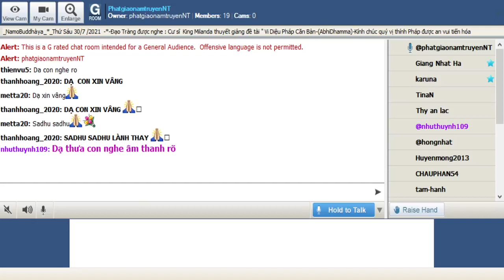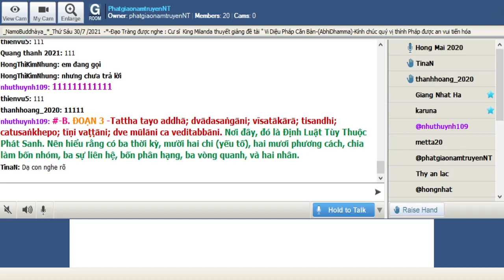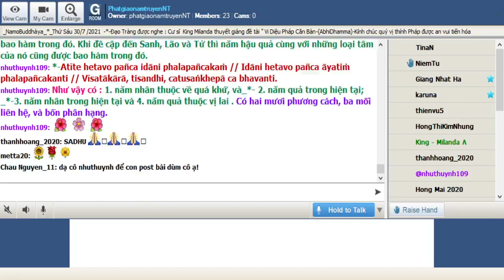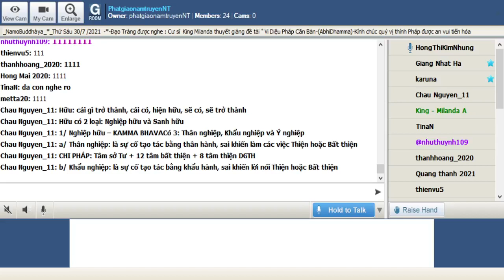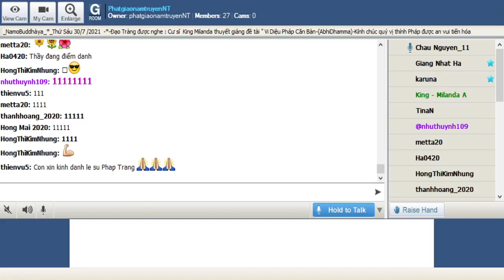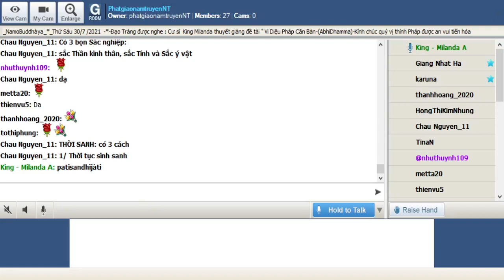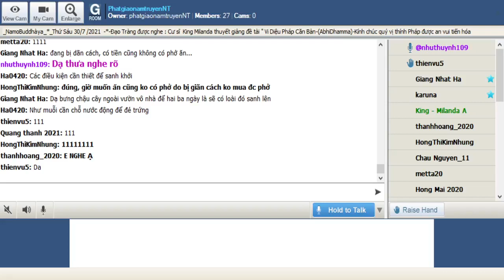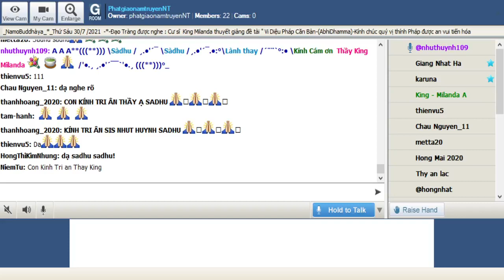140_Room PhatgiaonamtruyenNT - Vi Dieu Phap_King Milanda(Buổi 140) Thứ Sáu July 30-2021